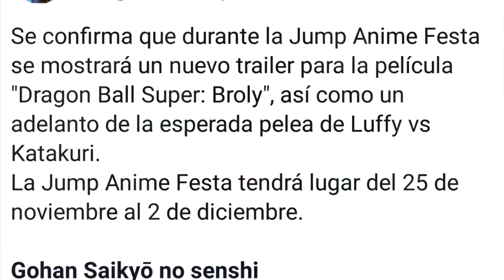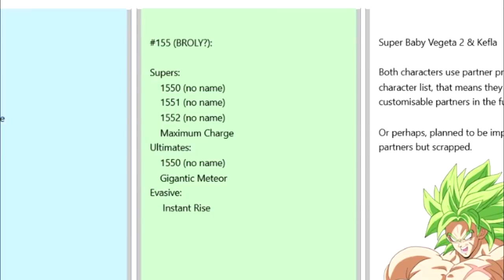¿¿¡¡OFICIAL!!?? Gogeta en la Película DBS BROLY?? | Nuevo Trailer DBS Broly | DBS 2018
SÍGUEME.